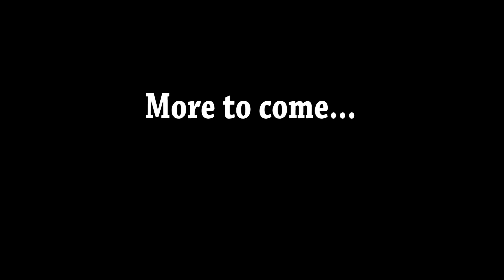New Project Preview-More to Come